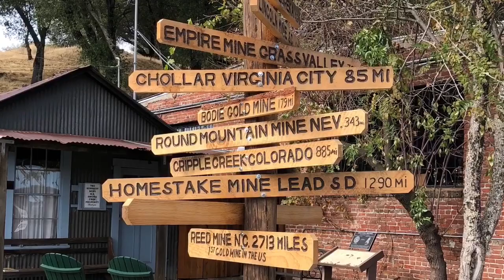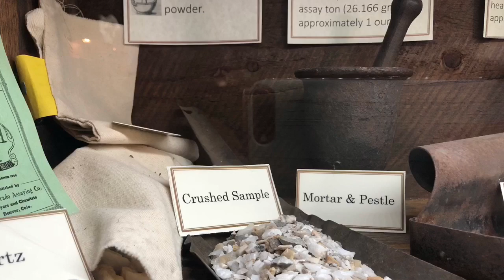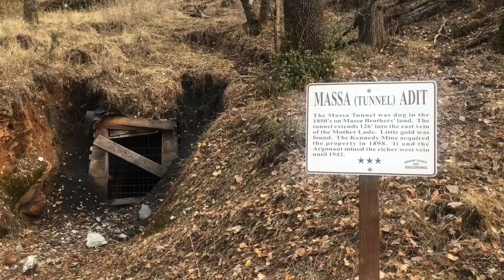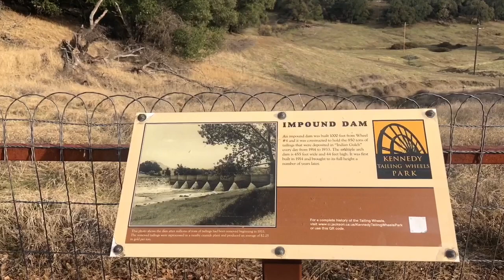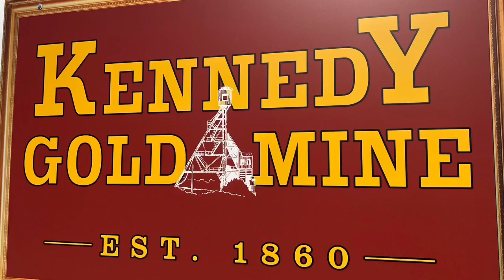Kennedy Gold Mine of the California Mother lode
The Kennedy Mine, famous for being one of the deepest gold mines in the world (at 5912 feet), demonstrates how gold changed an entire way of life in California. Although gold was known to be present and was mined by the Spanish and Mexicans, the California Gold Rush did not begin until after James Marshall's discovery of gold at Sutter's Mill in Coloma in 1848. Between 1848 and 1858, California exploded from being a largely unpopulated agrarian state into a vital, fast growing and exciting part of the United States. Prospected in 1860, reorganized in 1886 and continuously run until 1942, the Kennedy Gold Mine produced approximately $34,280,000 in gold according to the CA Dept. of Conservation (a 1948 valuation). One of the tallest head frames in existence today can be seen at the Kennedy Mine. The mine also had one of the largest stamp mills in the Mother Lode, moving tailings by means of huge wooden wheels, some of which are still standing.
The history of the Kennedy Mine is traced to January 4, 1860 when Andrew Kennedy, John Fullen, James Fleming, and James Berringan filed four mining claims, each 120 feet long, in the vicinity of today’s Viewpoint along Highway 49/88. Andrew Kennedy had explored the area up to the Oneida Mine boundary line to the North. He is also credited with digging a prospecting shaft to a depth of 100 feet, using a bucket attached to a winch with a handle. This shaft was sunk approximately 400 feet south of the Oneida boundary line beginning perhaps as early as 1855. Andrew’s three partners were associated with the Oneida Mine at the time the mining claims were filed.

On the Kennedy Gold Mine surface tours, visitors see the mine office building where gold flakes were melted into large bricks to ship by Wells Fargo to San Francisco. This is also where ore samples were processed to see if a particular underground area was worthy of further investigation. See the stamp and gold recovery mill, tailing wheels, a steam boiler and the huge steel head frame whose pulleys guided the miners into the bowels of the earth. You will also see the building where the men changed into their mining garb before dropping nearly a mile underground to work. You will view a historic video of the men working circa 1914, and much more. Visit the Kennedy Gold Mine and gain new insight into the complications and hardships of the miner's way of life!

 Guided Tours are recommended and worth the money for an interesting, in-depth, and educational tour of the museum and  the grounds. Tours are available at 10:15 AM, 12:15 PM and 2:15 PM. The 90 minute tour includes the Change House Museum and Gift Shop, the theater showing actual 1914 footage of of the mine in operation over 100 years ago, and our new Mine Tunnel Experience! Tour the Steam Boiler Building, Head Frame/Shaft area, Stamp Mill Overlook, Underground Foreman’s Office, and the fascinating inside tour of the 1907 Mine Office Museum including the Paymaster's office, the large walk-in safe where gold bars and important records were kept, the Gold Retort Furnace and Assay Rooms, the Guest Bedrooms on the top floor for dignitaries that visited the famous mine, plus many other Points of Interest

Kennedy Mine Gold Production:

Impressive statistics can be provided to show that the Kennedy Mine was the premier gold mine along
the world famous Mother Lode. The nearly $54,000,000.00 gold recovered by the combined Kennedy
and Argonaut Mines within a span of about one half mile clearly surpasses any other mine or consortium
of mines along the Mother Lode. In actuality the Kennedy Mine, as most Mother Lode mines, was a lowgrade mine. This means that it found and recovered a relatively small amount of gold per ton of rock
crushed. The Mine’s total gold production was possible only because of the depth of its activity into the
earth.
Most of the gold was recovered at the Mine while the official price of a pure ounce of gold was priced at
$20.67. The purity rate of the gold at the Kennedy between 1886 and 1942 was approximately 83%,
which provided the Kennedy Mining and Milling Company with about $17.15 for each ounce produced.
The average yield at the mine during this 56 year period was about .38 of an ounce of gold per ton of
rock crushed, or a recovery rate of $6.53 of gold per ton of rock crushed. It is thus apparent that the
Mine had to be operated with a great degree of efficiency in order to make a profit.
The first two owners of the Kennedy Mine found it difficult to reach the required degree of efficiency in
order to generate a profit. However, the Kennedy Mining and Milling Company paid out $5,812,000.00
in dividends to its stockholders from total receipts of $28,205,831.30 during its 56 years of mining
operation at the Kennedy Mine.